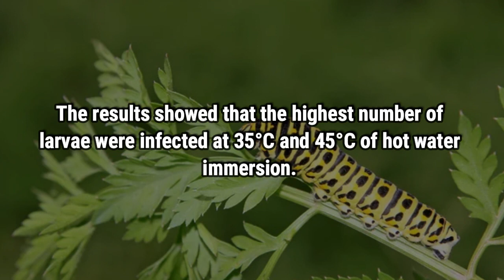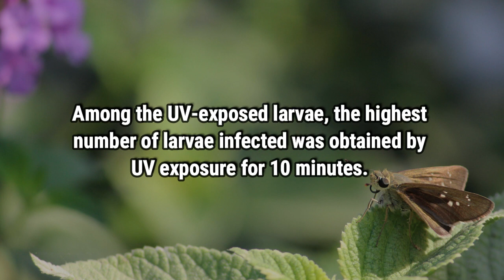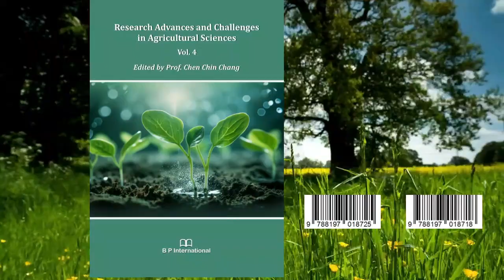Enhanced Infectivity of Steinernema glaseri in Corcyra cephalonica Treated with Hot Water and UV Rad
Enhanced Infectivity of Steinernema glaseri in Corcyra cephalonica Treated
with Hot Water and UV Radiation

Corcyra cephalonica, Steinernema glaseri, hot water, UV radiation.